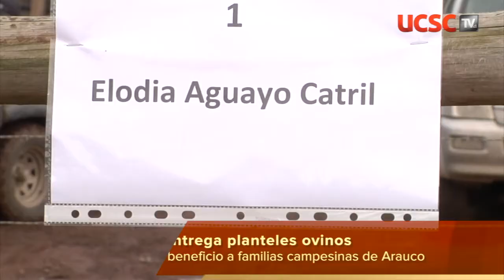CITTA-UCSC entrega planteles ovinos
Proyecto duplicó beneficio a familias campesinas de Arauco.